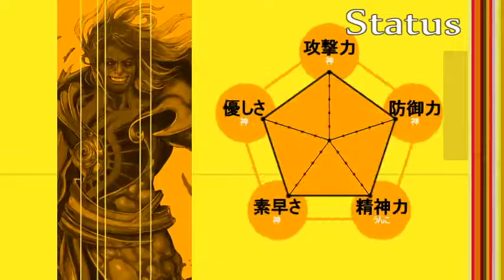【ゆっくり実況】ロックマンX6を久しぶりにプレイ.prat4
ロックマンX6を久しぶりにプレイのパート4
ニコ動にもあげてあります。

オルガ・イツカとボーちゃんは最高の素材。